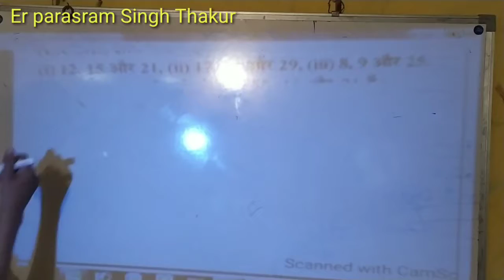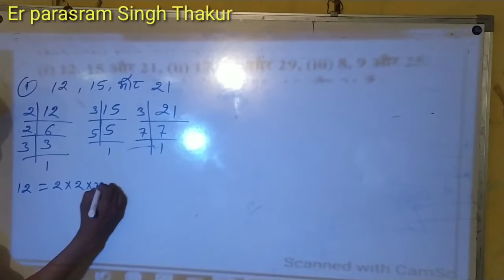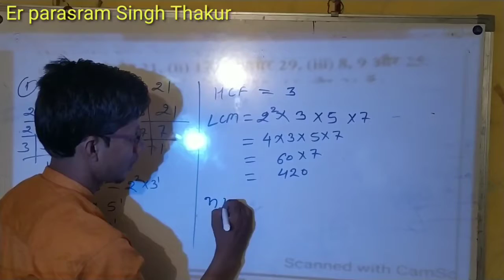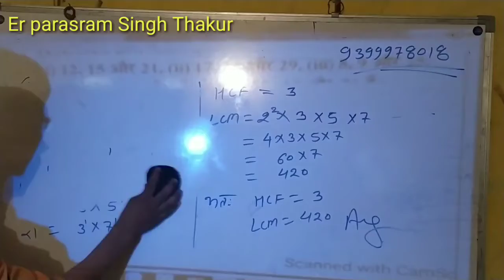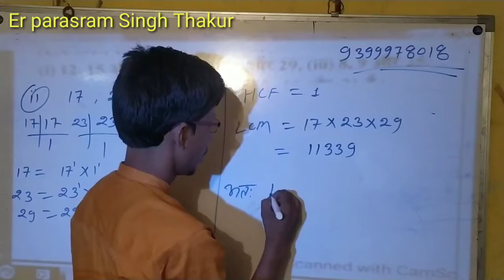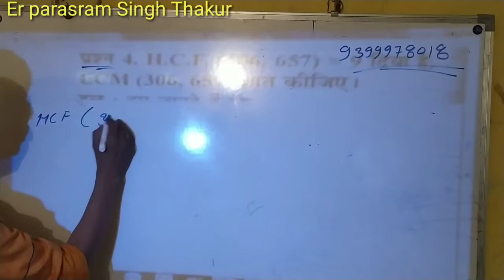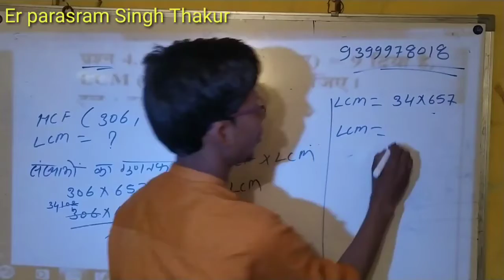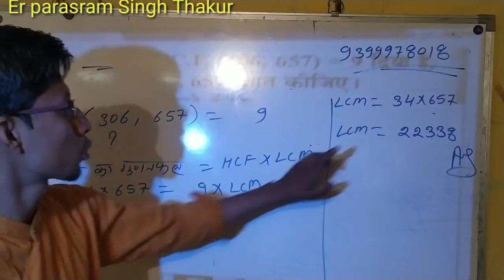Class X math chapter 1 lecture 04